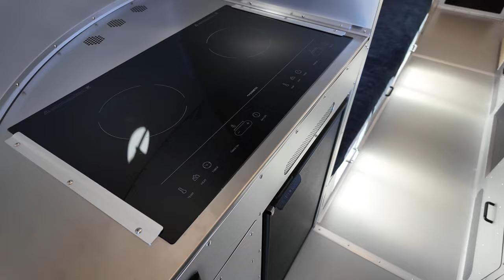Bowlus Rivet x Tesla CyberTruck: Increased Towing Range & Efficiency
Bowlus

In this video, I explore how the Bowlus Rivet's technology elevates the towing capabilities and range efficiency of the groundbreaking Tesla CyberTruck.

Join us as we uncover the synergy between Bowlus Rivet's aerodynamic design and the CyberTruck's robust towing capacity. Discover how these two pioneering technologies come together to optimize performance, minimize drag, and extend range, making long-distance towing smoother and more energy-efficient than ever before.

From reducing wind resistance to enhancing stability on the road, we'll examine the intricate engineering behind this partnership and its tangible benefits for CyberTruck owners. Whether you're a Tesla enthusiast or a tech aficionado, this video offers valuable insights into the future of electric vehicle towing.

Don't miss out on this exciting exploration of how Bowlus Rivet is revolutionizing the towing experience with the Tesla CyberTruck. Hit the play button now and join us on this journey at the intersection of innovation and sustainability!

0:00 Intro
0:45 Exterior walk around
2:18 Front porch and door
3:01 Propane location
3:22 Kitchen
3:56 Living space
4:42 Standing head room
5:06 Bathroom
6:25 Bedroom
6:59 No need for winterization
7:27 70% of parts are made in house
7:55 Superior quality
8:22 Service network
9:17 QC prior to delivery
11:48 Underbelly of trailer
12:15 Building for efficiency
14:04 Solar
15:02 2 minute hitch up test
16:51 Aerial footage
17:20 Final thoughts

ButterEVon50 for $50 off